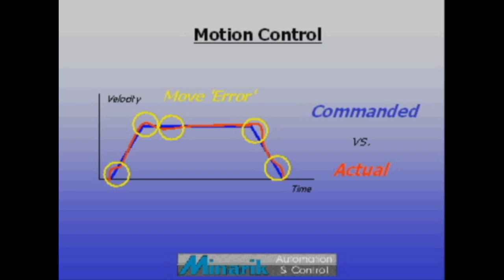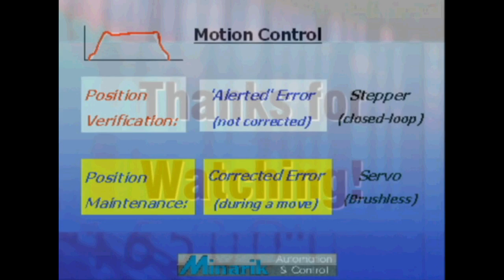Training in 60 Seconds - Servo Motion (Part 5/5)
Episode 26: Servo Motion (Part 5/5)
Presented by Minarik